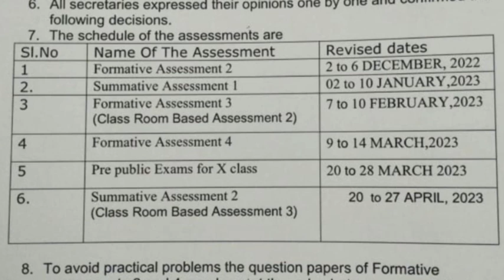Ap 10th class time tables||Fa2 time table 10th class||Sa1,fa3,fa4,sa2 Prepublic exam time tables